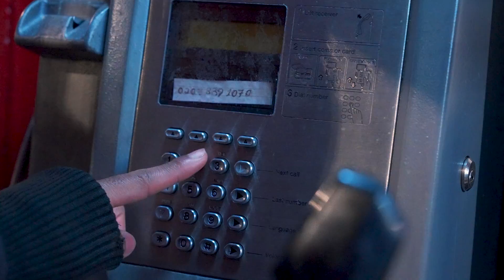COLDXMAN - 25 (Official Music Video)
Lyrics

Five long years since I made a pack of songs
A couple people asking me, why’d you wait so long
I had to start a podcast, raise it to the top
They said I sold out, but somehow I’m still in stock
And way that I write, half a mil for my thoughts
I’d pay the same price just not to hear you talk
25 years I been working nonstop
25 years every minute every second never looking at the clock
Yeah, never look at the

Feel like 25 years waiting for this shit to drop
And in 25 years Imma still be at the top
25 years I been quieting the doubt
And 25 years it gone take to kick me out

25 years I been quieting the doubt

25 years been exactly what I am
We just want the green, we don’t need the eggs and ham
Had to come back just to prove it’s not a fluke
With some bars so dirty they could make a plumber puke

Destined to be great
25 years I been running from my fate
now I’m tryna love it before the moment’s too late

fuck all the talk i need personal funds
how am I so good when I do it for fun
Playin piano and t-bone and drums I’m a musical genius like da-da-da dum
Shawty I picked, sweet as a plumb
30 under 30, yeah I won
all y’all undeserving, yeah you bums
I done ate desert and left you crumbs, ay

Real life
took her man out the picture like a still life
it be like that
ain’t got time for yo shit
empty spice rack
i ain’t lying to the bench

yah i swear to tell the truth nothin but it
niggas be like damn can’t believe he not funded
bitches be like damn can’t believe i can’t fuck him
critics be like damn can’t believe it’s not butter
how’d he end up on the top

they said i sold out by somehow I’m still in stock
25 years never lookin at the clock

25 years I been quieting the doubt